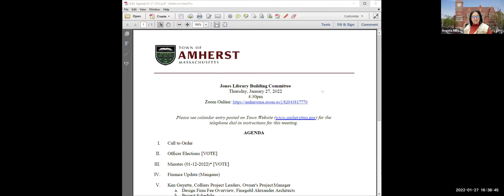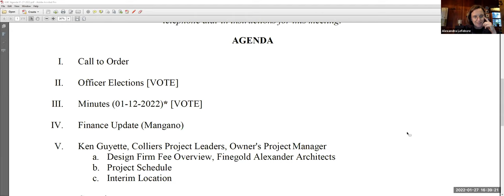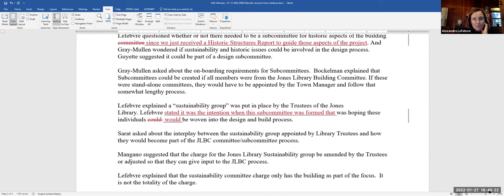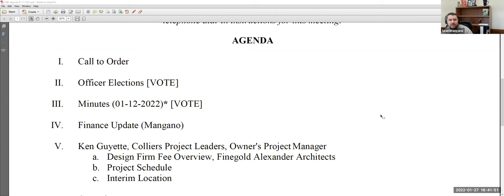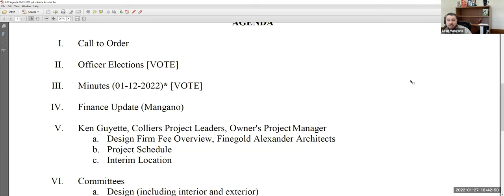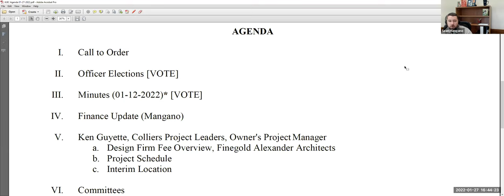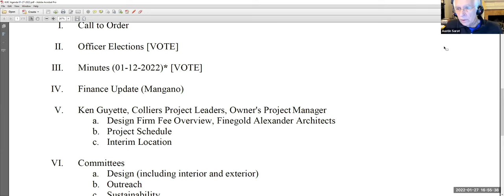Jones Library Building Committee Jan 27, 2022